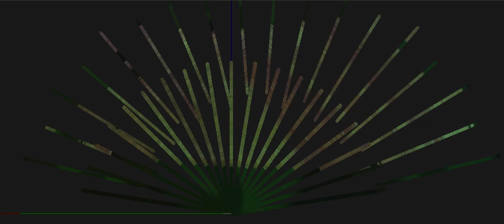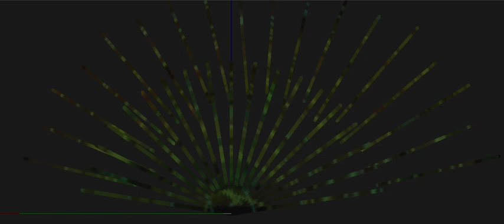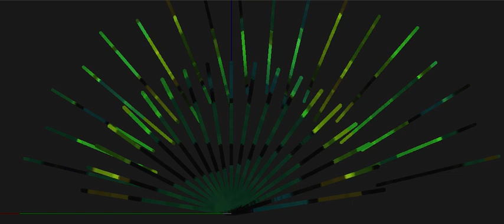77 million paintings with Pixelslinger